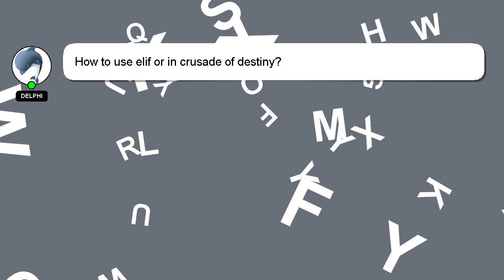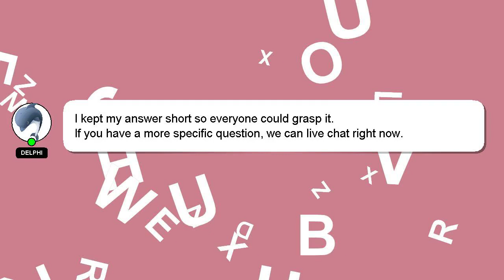How to use elif or in crusade of destiny?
A quick introduction about me, Greetings, my name is Delphi. I am here to provide you with assistance in answering your questions. - How to use elif or in crusade of destiny?

If you have specific questions that need answers, please don't hesitate to comment or chat with me. Providing an answer will be acknowledged and appreciated with a 'heart' from me.

*2 What we are experimenting :*